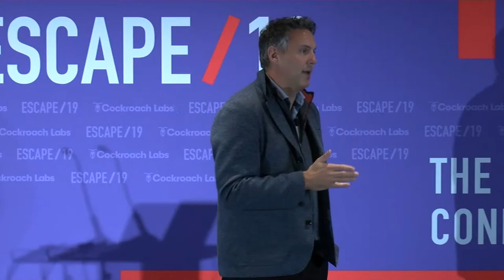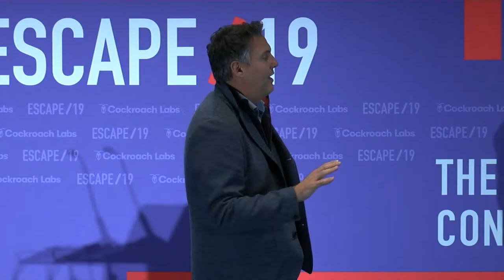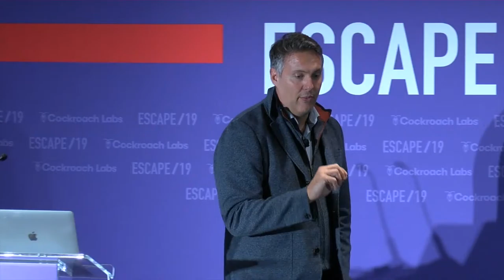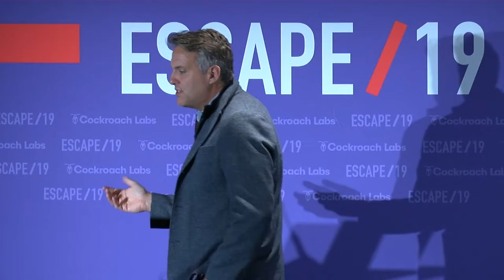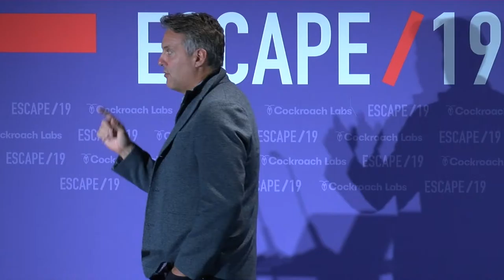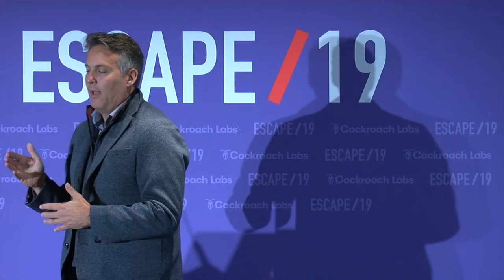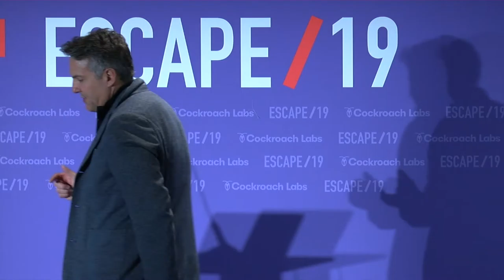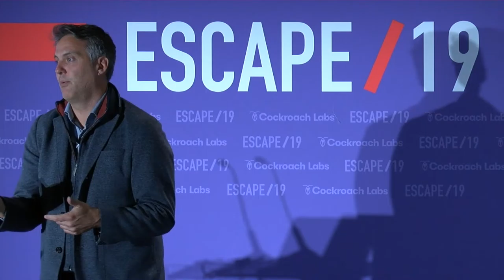ESCAPE Conference 2019: A CISO's Perspective on Securing Multi-Cloud Infra -- Fritz Wetschnig, Flex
Several years ago most public cloud conversations were between enterprise leadership and architects with security being an afterthought. Today, security is very much part of the conversation however it’s become a game of catchup and things have gotten far more complicated. This session intends to get into the major issues facing security teams as they must retrofit and reimagine securing users and data from a multitude of SaaS, IaaS and legacy applications.